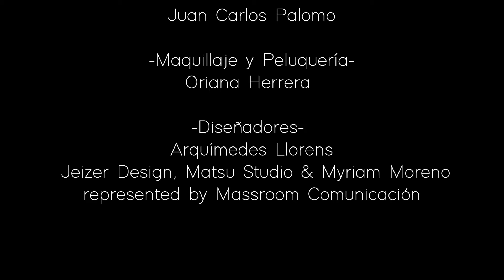📽Fashion Film -From Town to Join Life-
Editorial web para @hautepunchmag
Stylist: Juan Carlos Palomo@_juancaarrlooss_
Makeup artist: Oriana Herrera @ori_herrera
Diseñadores: Arquimides Llorens, Jeizer Design, Matsu Studio, Miryam Moreno.
Models: Álvaro Dueñas @alvarodsx y Mario Cadger @mariocadger de @ccactores
Photographer + posproduction: @rutdomene